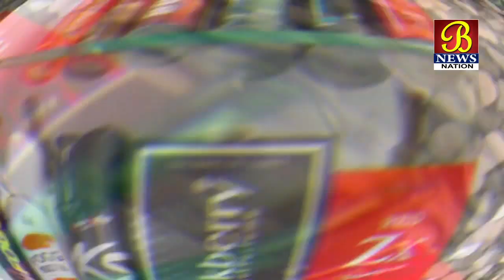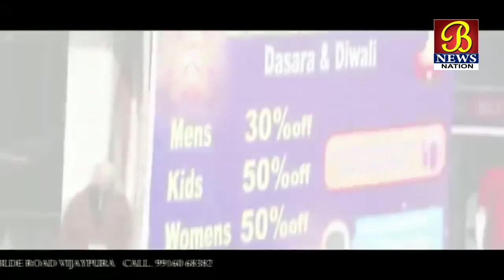Congress Neta Aur Poorv Mantri Vianay Kulkarni Ko CBI Ne Kiya Girftaar...! 05-11-2020